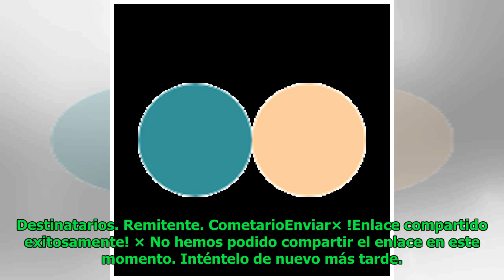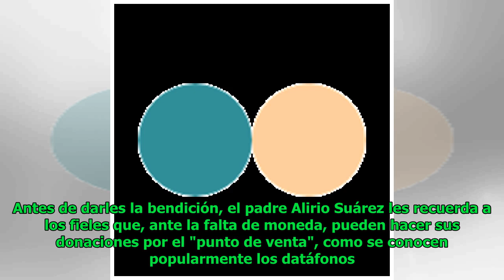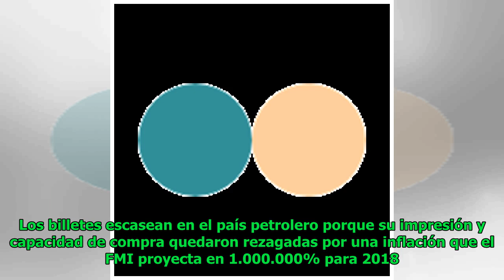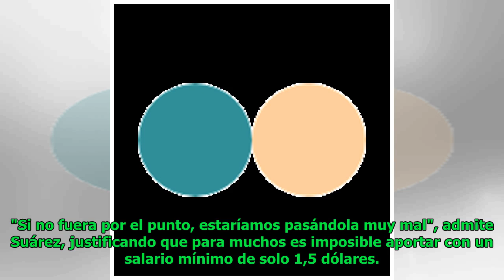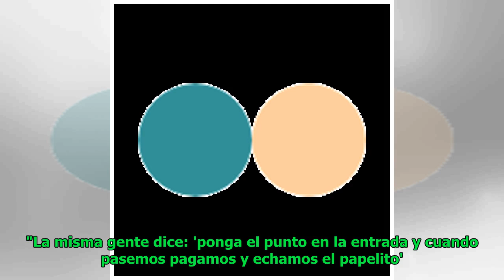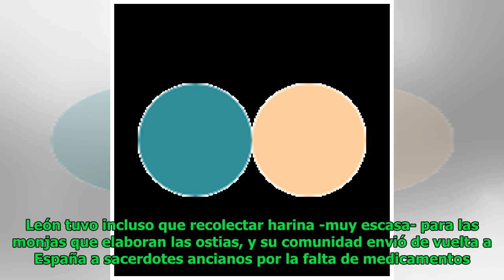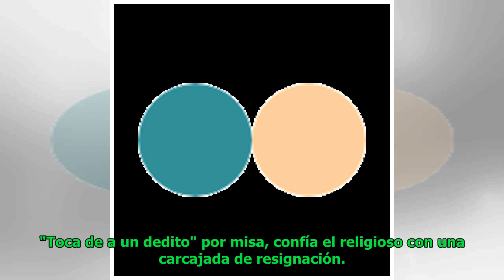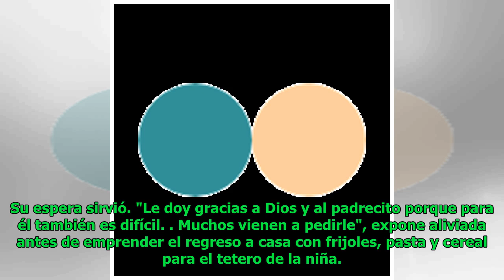Como caído del cielo, dinero plástico salva limosnas en Venezuela